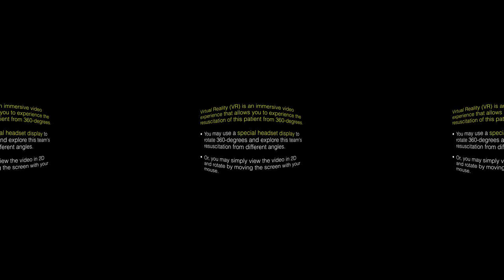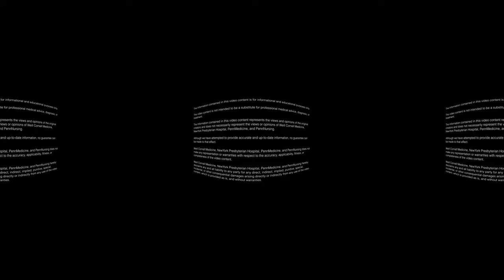360° Video: Resuscitation of a COVID-19 Patient w/ Respiratory Failure Best Practices Demonstration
This immersive 360 degree video takes you inside a hospital emergency department and shows you - using "pop-up text" - the best practices learned by medical staff in New York City and Philadelphia for treating critically ill COVID-19 patients with respiratory failure.